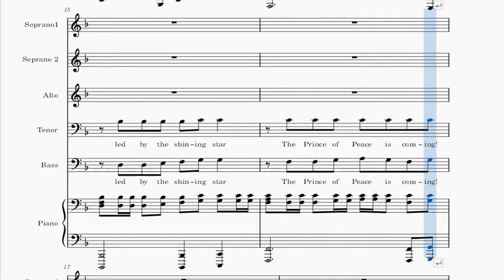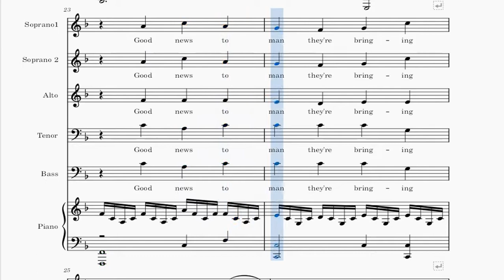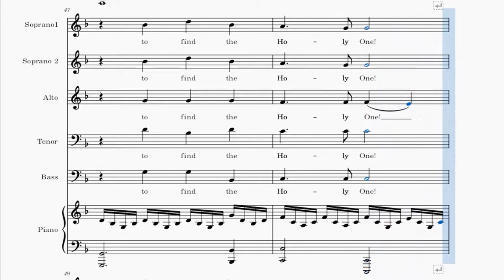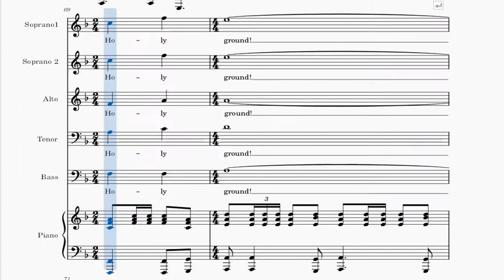The Gathering - Alto (from the Christmas cantata 'Jesus!' by Mary Mcdonald)